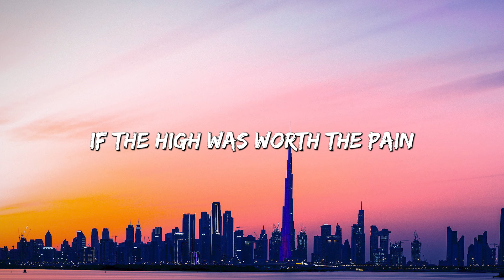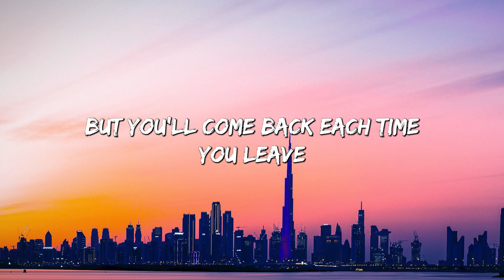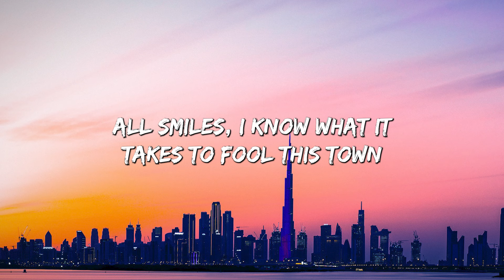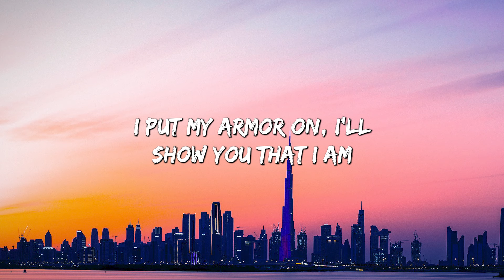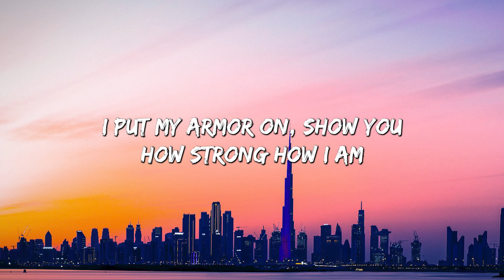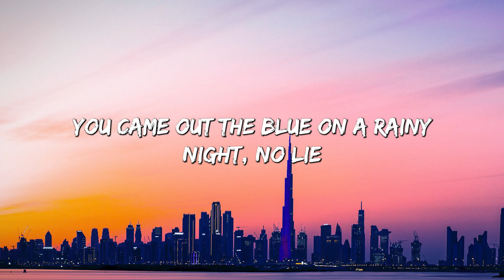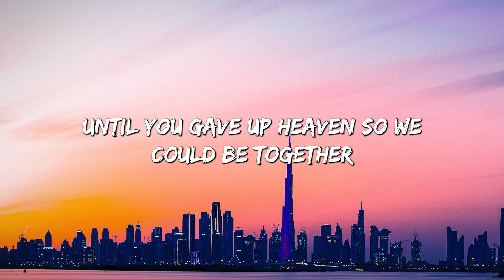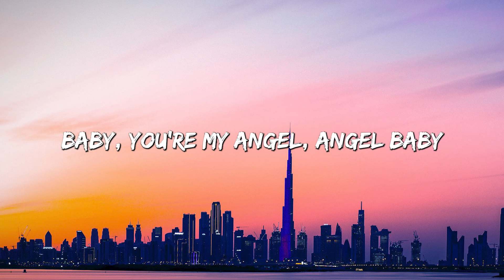Blank Space - Taylor Swift (Lyrics) || Meghan Trainor , Jessie J... (MixLyrics)